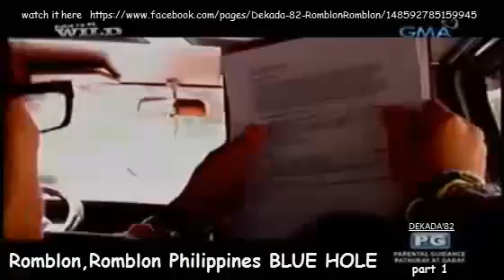Romblon,Romblon Philippines BLUE HOLE part 1